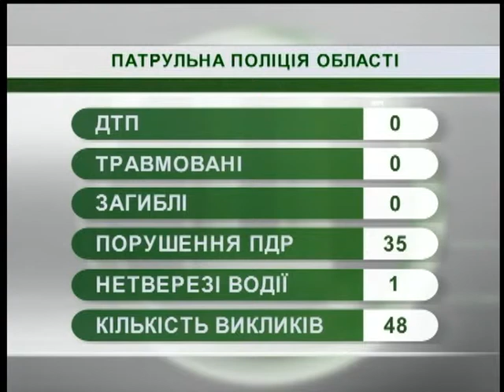26.07.18. Новини. 8:30